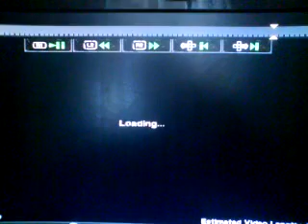EA SKATE 2 THE SICKEST GAP EVER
This is the reply to the same gap from 1 guy, sorry for bad quali; I dont know how to record PS3 stuff, cya